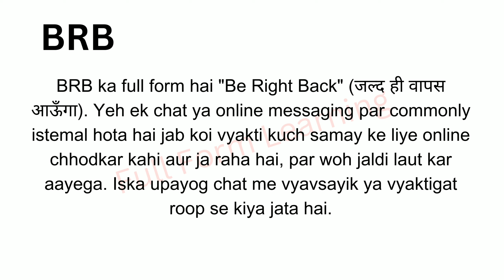Full Form of BRB in Hindi | BRB का फुल फॉर्म या मतलब क्या होता है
BRB ka full form kya hota hai
BRB का फुल फॉर्म क्या होता है
BRB ka kya matlab hota hai